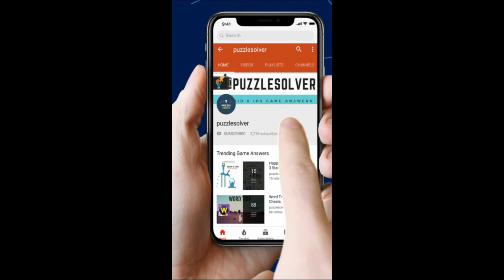Wordbrain Unicorn Level 5 Answers - Wordbrain Unicorn Updated 2019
Wordbrain Unicorn Level 5 Answers, The puzzle was updated on January 5, 2019. The answers and the complete walkthrough are as follows.